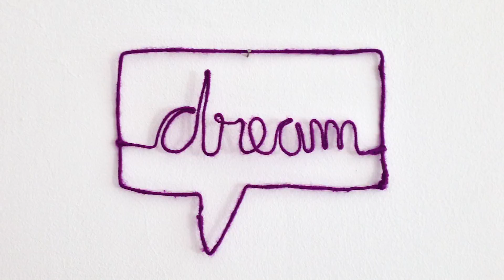DIY Crafts : Speech Bubble - Ana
Add some fun to your room with this easy to make Speech Bubble.